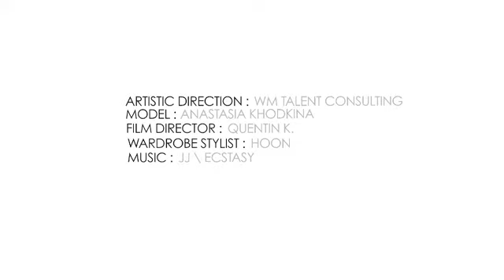6AM LOVE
Model Anastasia Khodkina
Directed by Quentin K
Production assistants: Giuseppe Bruno, David Benchetrit

Anastasia wears HOON jacket & skirt